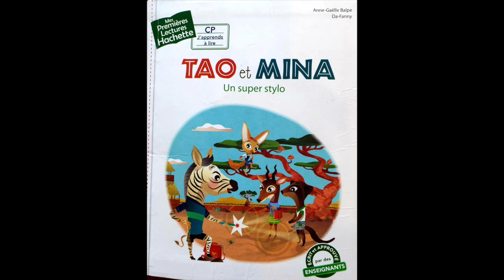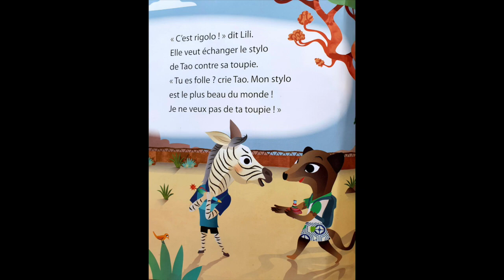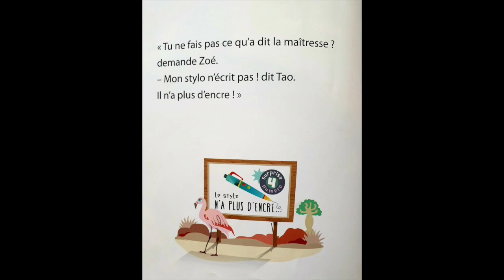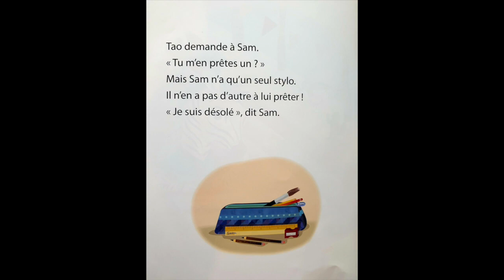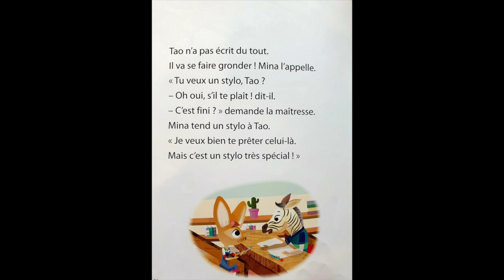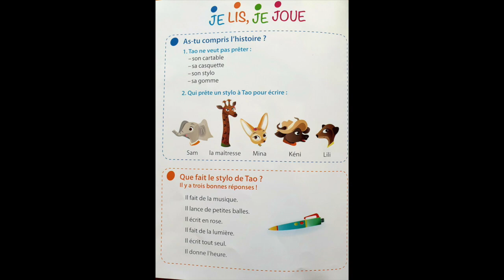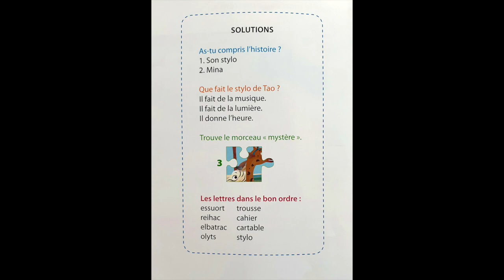Contes & Histoires pour enfants: "Un super stylo" Tao et Mina | French story for kids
📚 Tao et Mina " Un super stylo"  - in French for kids
 🤩 Lecture de livres pour enfants 💖

"Tao est pressé d'arriver à l'école. Il veut montrer son nouveau stylo à ses amis!
Mais qu'a-t-il de si spécial, ce fameux stylo?"

Crédits:
- Auteur: Anne- Gaëlle Balpe
- Illustrateur: Da- Fanny
- Lecture: Mamoona - Baby Sign Language

🤩 Découvre la Langue des signes pour bébés 💖
🥰 Apprends à bébé des signes AVANT qu'il ne sache parler! 🤯
✅  Mamoona - Baby Sign Language
💯  La Langues des Signes pour bébés permet bébé de communiquer avant de parler!
💬  Apprends- lui des signes simples tels que: lait, dormir, jouer, fatigué...etc pour te /lui faciliter la vie mais surtout établir un moyen de communication entre parents et bébé.

🔥 Plus d'informations:
POSTER avec 20 SIGNES!

📚 EBOOKS: " Simple et facile à lire. Des personnages mignons  font les signes, avec la description complète.
BONUS: Tout les mots sont traduits en 9 langues! "